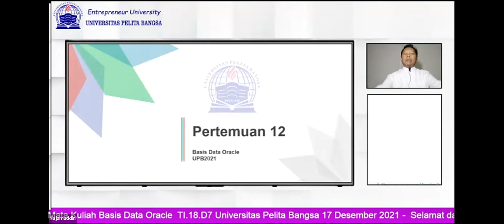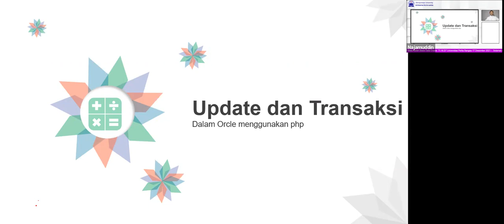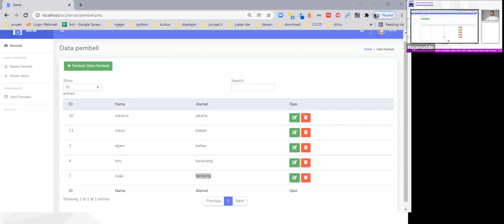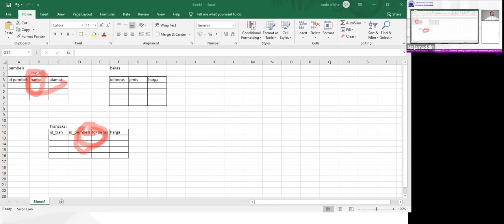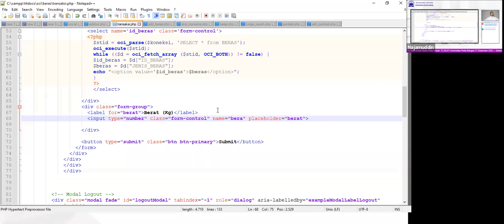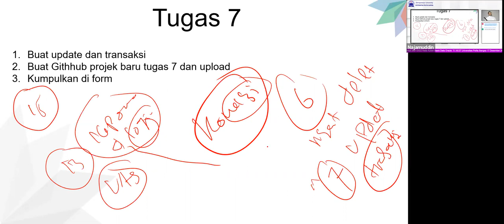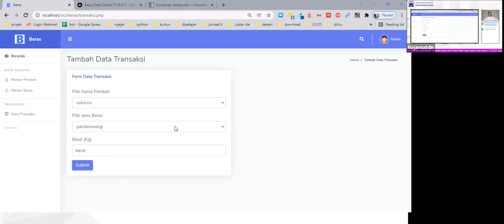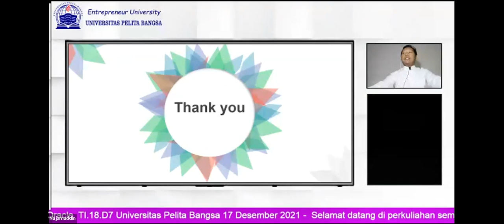12 Basis Data Oracle (3 SKS) 7 TI.18.D.7